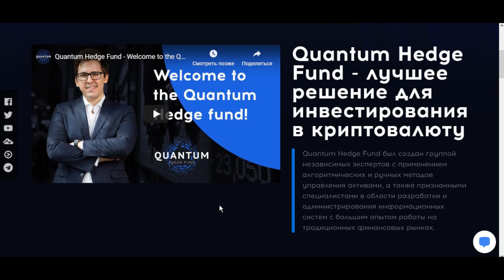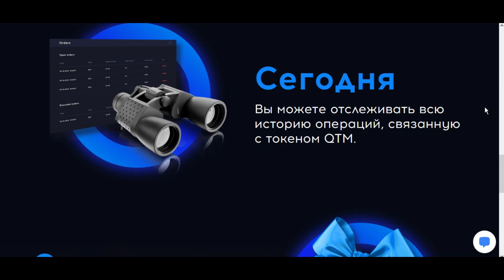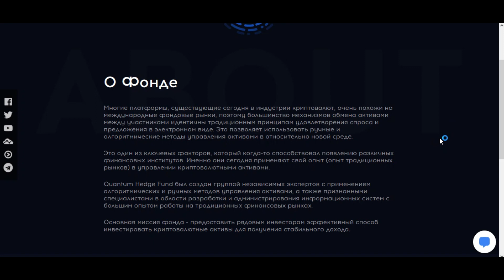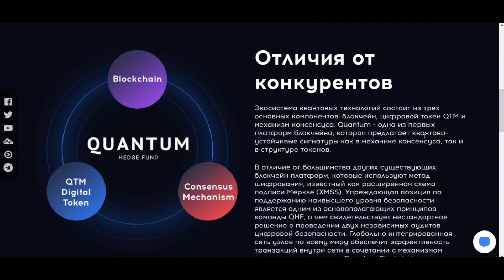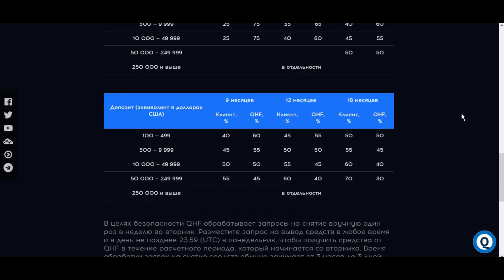Quantum хедж фонд - лучший выбор для инвестиций в криптовалюты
Можно с уверенностью говорить о том, что проект является своеобразным гибридом, где основное бремя обязательств взяла на себя команда специалистов, которые уже имеют значительный опыт работы по управлению разнообразными активами. Это дает гарантию того, что они будут не только сохранены, но и приумножены в высокой степени.

Прозрачность, надежность и безопасность каждой операции обеспечены технологией блокчейна. С ним можно не переживать о том, что система будет подвергаться опасности взлома со стороны мошеннических структур. Данный параметр сейчас является определяющим при выборе пользователем той или иной платформы для своей работы. Если у участника системы возникают подозрения, что система ненадежна, он уходит на другую платформу.

0x717A8bbf7e433743DC5099FBd83e610249caac72